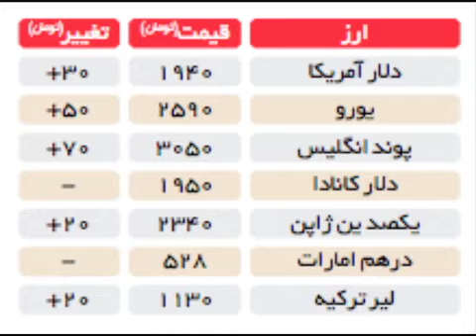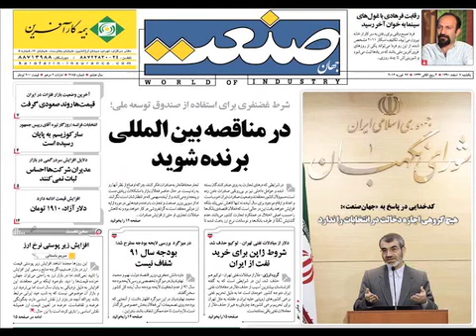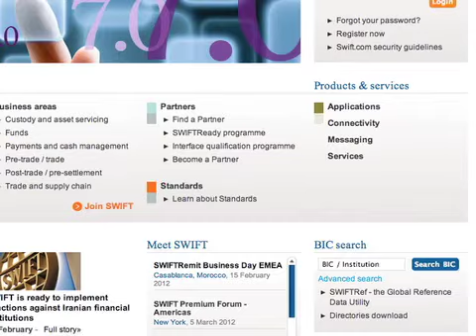افزايش دوباره قيمت دلار در ايران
منابع خبری در ایران روز یکشنبه از افزایش چشم گیر قیمت دلار خبر دادند. گرانی دلار تنها یک روز بعد از وعده دولت مبنی بر گشایش بزرگ در بازار ارز صورت می گیرد، گشایشی که به گفته دولت قرار است همگان را شگفت زده کند. گزارش از وفا آذربهاری.